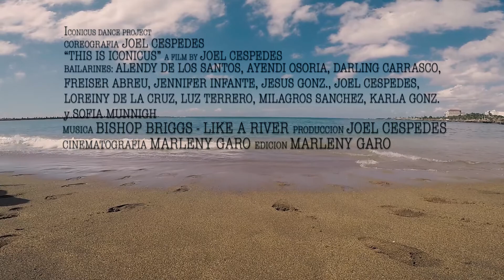THIS IS ICONICUS dance video by Joel Céspedes / Cinematografía Marleny Garó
Coreografía: Joel Céspedes
Dirección: Joel Céspedes
Cinematografía y Edición: Marleny Garó
Bailarines: Alendy De Los Santos, Ayendi Osorio, Darlin Carrasco, Freiser Abreu, Jennifer Infante, Jesús González, Joel Céspedes, Karla González, Loreiny De la Cruz, Luz Terrero, Milagros Bratini, Sofía Munnigh

Abril 2019